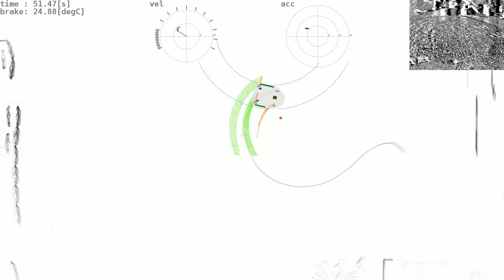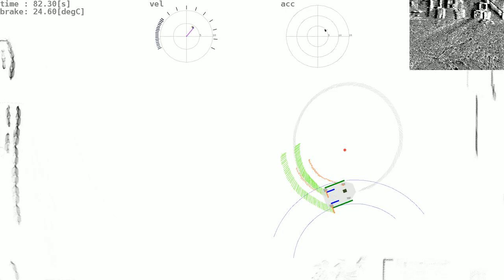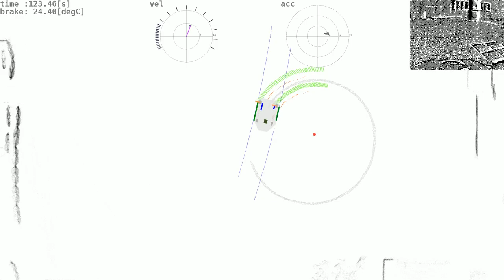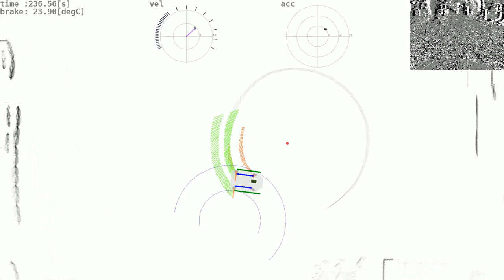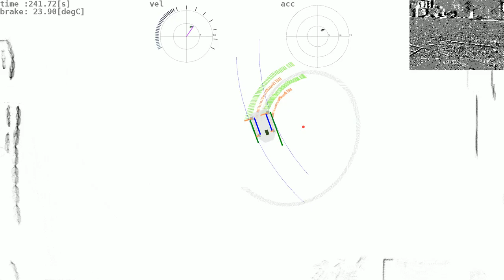manual driving of doughnuts with gokart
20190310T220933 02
event based camera